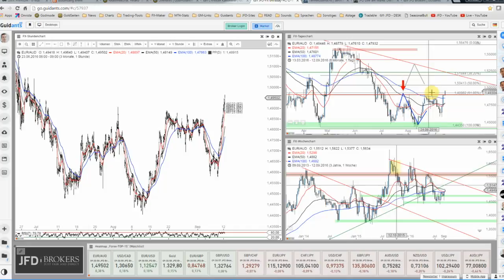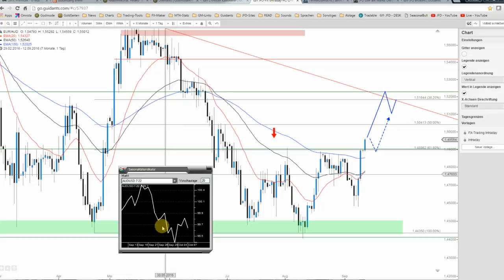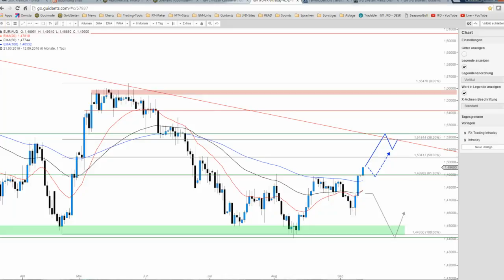JFD Devisenradar: EUR/AUD mit neuem Mehrmonatshoch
Der EUR/AUD zeigt sich seit Ende letzter Woche stark motiviert. Heute findet sich direkt eine Bestätigung aufgrund des Ausbruchs auf neue Mehrmonatshochs. Der Anfang von mehr?